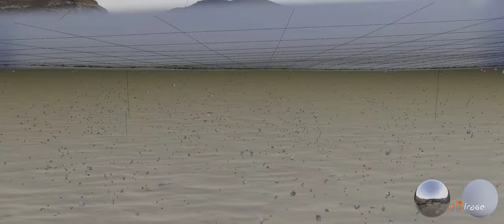Blender 3.2 new Cycles Caustics ! (with Blend source file)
this is a quick scene to test the upcoming caustics rendering feature of Cycles render engine !
if you're interested you can download the Project source file